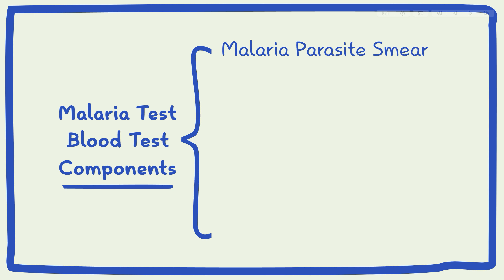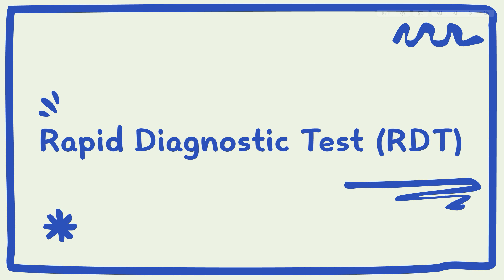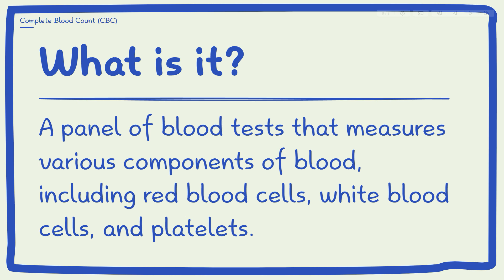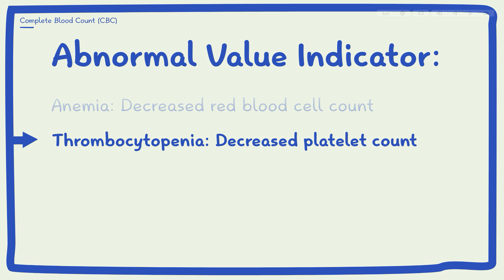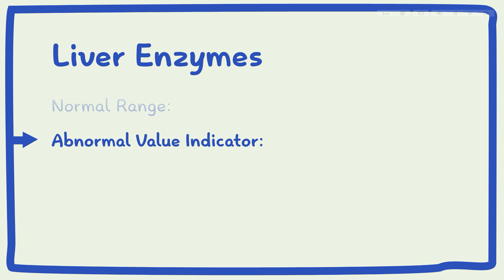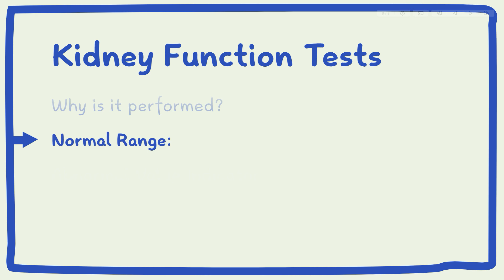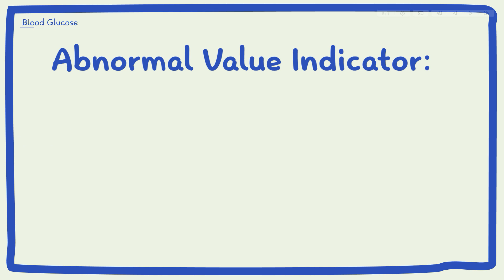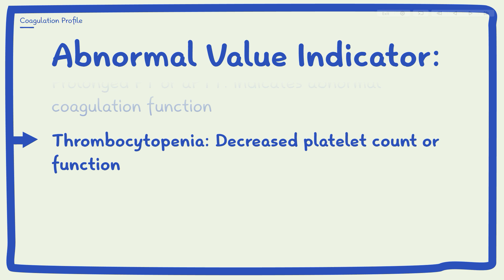Malaria test kaise kiya jata hai | malaria test report in hindi | malaria blood test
Title: Understanding Malaria Tests: Types, Procedure, and Interpretation | Shomu's Biology

Description:
Welcome to Shomu's Biology! In this video, we explore the topic of malaria tests, providing valuable insights into understanding malaria, the different types of tests available, and how to interpret the test results. Whether you're a student, a medical professional, or someone interested in malaria detection, this video will provide you with a comprehensive understanding of malaria tests.

Join us as we delve into the significance of malaria tests in diagnosing and monitoring malaria infections. We'll discuss various types of malaria tests, including the antigen test, microscopic examination, and the Widal test.

For our Hindi-speaking viewers, we have included explanations of malaria tests in Hindi (malaria test in Hindi). Explore how malaria tests are conducted in Hindi (malaria test kaise kiya jata hai) and gain a deeper understanding of their significance.

Learn about the procedure for malaria tests, understanding the steps involved and the methodologies used in each type of test. We'll provide insights into the microscopic examination of blood samples and how malaria parasites are identified and counted.

Understand the interpretation of malaria test results, including the significance of positive or negative outcomes and the identification of specific malaria species. We'll discuss the importance of timely testing and treatment for effective management of malaria infections.

Gain insights into malaria test reports, understanding the parameters and values mentioned in the report, and how they indicate the presence or absence of malaria infection.

Explore the role of malaria tests in laboratories, the equipment used, and the expertise required to perform accurate and reliable tests.

Stay informed about the latest developments in malaria detection, gain a deeper understanding of malaria tests, and empower yourself with knowledge to combat malaria effectively.

Join us on this educational journey to expand your understanding of malaria tests and their significance in malaria detection!